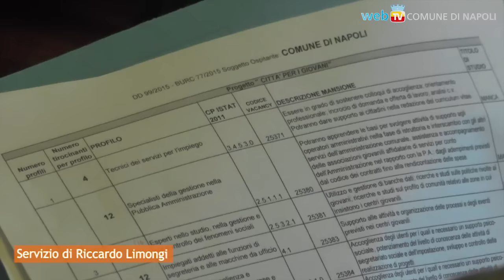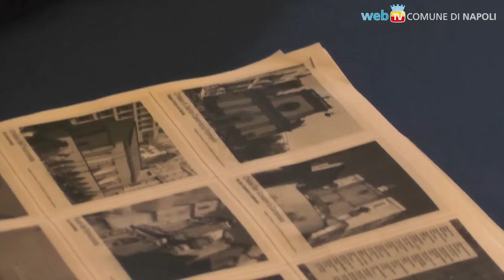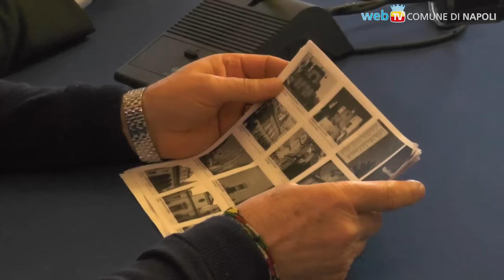Napoli Museo Aperto: 247 giovani per il futuro di turismo e cultura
Per sei mesi saranno impiegati come guide turistiche e interpreti nei musei del centro storico e nelle scenografiche stazioni dell'arte della Metropolitana, con l'obiettivo per l'immediato futuro di costituire cooperative d'arte.